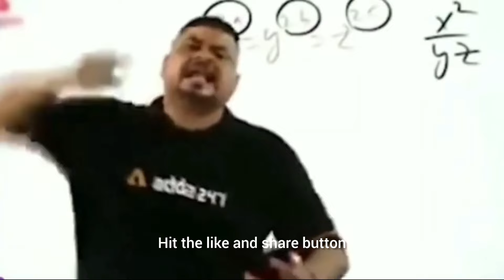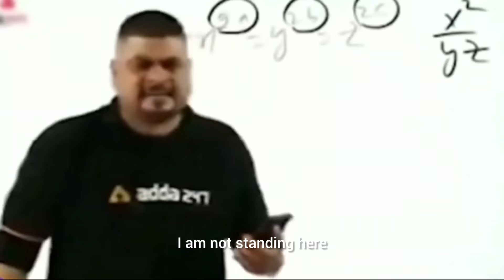Trying the Hardest Challenge Ever🤬🥺